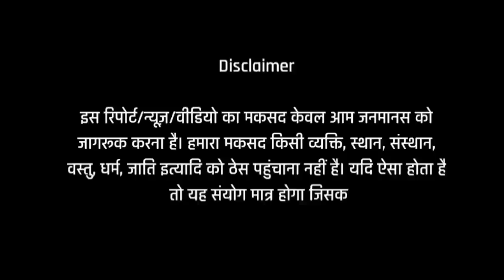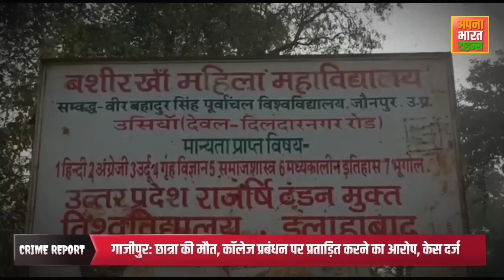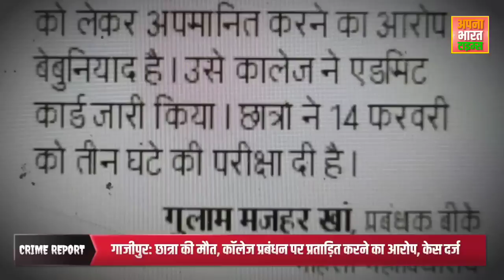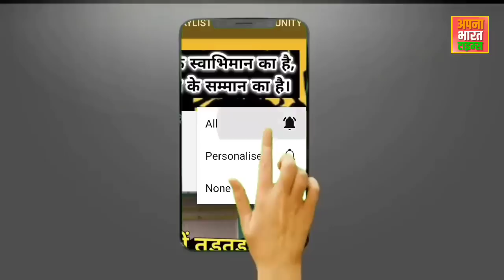Ghazipur: एक कॉलेज का खौफ़नाक चेहरा! परीक्षा, लालच और मौत!